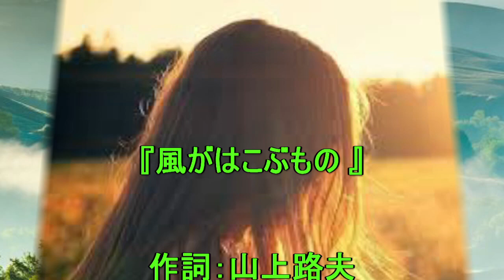うたごえ喫茶『風がはこぶもの』歌声喫茶、作詞：山上路夫。作曲：菅原 進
『風がはこぶもの』歌唱：本田路津子
作詞：山上路夫
作曲：菅原 進

【本田路津子さん

福岡県大牟田市出身だが、その後、家族（当時両親、妹）と共に新潟県に転居し、桜美林高等学校入学と同時に東京都町田市に単身で転居。その後、桜美林大学に進学。

路津子の名前の由来は、両親がキリスト教徒であったので（本人は結婚するまでキリスト教徒ではなかった）、旧約聖書の「ルツ記（英語ではルース）」に出てくるボアズの誠実な嫁ルツからとった。本来のキリスト教での表記は「路律」であるが、路律子ではあまりに難読となるため、路津子にしたとのことである。

桜美林大学文学部英文科卒業。在学時は聖歌隊に所属し、英字新聞編集活動にも参加。フランシス・ジェームズ・チャイルドのチャイルド・バラッドについての研究をしている。1970年9月1日、ジョーン・バエズの『シルキー』を歌ってハルミラフォークコンテストに優勝し、CBSソニーから『秋でもないのに』でプロ歌手としてデビュー。

続いて『風がはこぶもの』、『一人の手』などのヒット曲を出し、森山良子と並んでカレッジフォークの第一人者として活躍した。『ひとりの手』は、アレックス・コンフォート（英語版）の詩“One Man's Hands”にピート・シーガーがメロディをつけたもので、当時の反戦や人種差別撤廃を訴える歌になっており、日本語の歌詞は本田自身が訳したもの。1976年に刊行された日本キリスト教団出版局の『ともにうたおう-新しい讃美歌50曲-』では、末節に讃美歌らしい歌詞が付け加えられ、34番として所収されている。

当時はフォーク界でのジョーン・バエズの影響は大きく、本田もその状況下で活動していたが、普段控えめな彼女が、ジョーン・バエズから受けた影響について聞かれたときに、「いえ、私が尊敬するのは、ジュディー・コリンズ（英語版）です」と語ったと言われている。デビューのきっかけとなった曲が、ジュディー・コリンズのグレートシルキー（英語版）という説もあるが、オークニーに伝わる『スール・スケリー島の大アザラシ』という伝承歌を、フランシス・ジェームズ・チャイルドが自身のバラッド集に収めたもので、ジョーン・バエズの『シルキー』と同一である。

ハルミラフォークコンテストで優勝するのをたまたま見ていた小室等が、当時新進のレコード会社であったCBSソニーの社長に紹介し、彼女の歌うのを聴いて「全身が震えた」社長はその場で契約したという。この逸話は、英国ウェールズ出身のメリー・ホプキンがTVのタレント発掘番組「Opportunity Knocks」で優勝し、それを見ていたモデル歌手女優のツイギーがビートルズのポール・マッカートニーに紹介した話を思い出させるものである。また、所属事務所のミュージカル・ステーションも、当時新しい姿の音楽事務所であった。

デビュー曲の『秋でもないのに』は、ハルミラフォークコンテストの審査員をしていたギタリストの石川鷹彦の持ち歌で、もともと男言葉で書かれていた詩を女性用に書き直したものである。石川は、コンテストのときに彼女にあまり良い点をつけず、このことは後になっても本人から「石川先生は、あのとき良い点をつけてはくださらなかったんですよね」と言われることとなった。

1972年の連続テレビ小説『藍より青く』の主題歌『耳をすましてごらん』でお茶の間にも親しまれ、NHK紅白歌合戦にも2回出場（第23回NHK紅白歌合戦で本曲を歌った）している。なお『耳をすましてごらん』は、1990年に南野陽子がシングル曲としてカヴァーし、ヒットさせている。1972年にNHK「みんなのうた」で『小犬のプルー』が、1974年には『今日の日はさようなら』が放送された。

一方、テレビCMでは、『三ツ矢サイダーシルバー（♪遠くへ行きたいな?）』、『HOYA眼鏡（♪あなたのことは?）』、『トワイニング紅茶（♪アイスティーを作るなら?）』を手がけている。

また、ラジオでは、せんだみつおの司会で『ポケットいっぱいフォーク』という番組に出演していた。

1975年に結婚を理由に引退し渡米した。その「さよならコンサート」では、アンコールなしで公で歌う最後の曲として、『至上の愛』（ジュディー・コリンズのアメイジング・グレイス）を熱唱。自ら、キリスト教に帰依する覚悟を明かした。1988年帰国して以降、国内外の教会のコンサートなどで神の愛を歌い、賛美歌の歌い手として活躍している。 2001年度には第4回ゴスペルCCM賞大賞のアーティスト部門・アルバム部門と国際ソロプチミスト賞（福岡-東）を受賞している[1]。

アルバム
秋でもないのに[SOND-66050]（1971年4月）
秋でもないのに／一人の手／野に咲く花／小さな丘の小さな家／死んだ少女／風がはこぶもの／誰もいない海／遠い世界に／白い色は恋人の色／おはなし／小さな日記／今日の日はさようなら
家路[SOND-66060]（1971年8月）
ある朝うまれて／ままごとの世界／春が来ると／希望の国／孤独な少女／陽は昇る／家路／恋する瞬間／どうしているの／あの想い出の道／一年たちました／出発のある人生
本田路津子　フォーク・ソング大全集　カレッジフォークからメッセージ・ソングまで[SONN-69011/12]（1971年11月）
秋でもないのに／あの素晴らしい愛をもう一度／家路／誰もいない海／風がはこぶもの／知床旅情／遠くへ行きたい／出発のある人生／出稼ぎお父／防人の歌／どうしているの／恋する瞬間／友よ／戦争は知らない／死んだ少女／死んだ男の残したものは／X'masなんか来てほしくない／一人の手／幸せはつくるもの／小さな日記／遠い世界に／若者たち／おはなし／今日の日はさようなら
耳をすましてごらん[SOLJ-32]（1972年8月）
耳をすましてごらん／愛するハーモニー／さよならをするために／ひとりごと／太陽がくれた季節／藍より青く／サルビアの花／美しい星／ケ・サラ／声のする向こうに／ママに捧げる時／だれかを愛したい
本田路津子　ニュー・ミュージックを歌う　シンガー・ソング・ライター名曲集[SOLJ-59]（1973年4月）
雨が空から降れば(小室等)／結婚しようよ(吉田拓郎)／もみの木(麻田浩)／インドの街を象にのって(六文銭)／赤色エレジー(あがた森魚)／私の家(六文銭)／春夏秋冬(泉谷しげる)／私の小さな人生(チューリップ)／マリエ(ブレッド＆バター)／ひとりきり(南こうせつ)／たんぽぽ(ガロ)／どうしてこんなに悲しいんだろう(吉田拓郎)
路津子オン・ステージ[SOLJ-78]（1973年8月）1973年6月9日 中野サンプラザホール
オープニング(シング)シェルブールの雨傘／ソング・サング・ブルー／私はイエスがわからない／行かないで／トップオブ・ザ・ワールド〜シング／一人の手／人生のメロディー／私の小さな人生
愛のおくりもの[SOLL-153]（1975年8月）
愛のおくりもの／幼ない子供のように／赤いローソクと人魚／九月の朝／旅立つ想い／手紙／心の中を流れる河／めぐり逢う季節／私の子供たちへ／愛のテーマ】（Wikipediaより：

Twitter & Facebook。「UtagoeKumicyan」で検索して下さい。】】